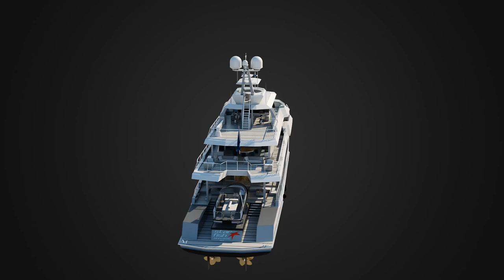StarFish Exterior 360 View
Take a virtual tour of the exterior of the superyacht Star Fish, set for delivery in 2012. Quick facts: LOA is 164 feet (50 meters), build team is Aquos Yachts and McMullen & Wing; designer is Gregory C. Marshall Naval Architect.